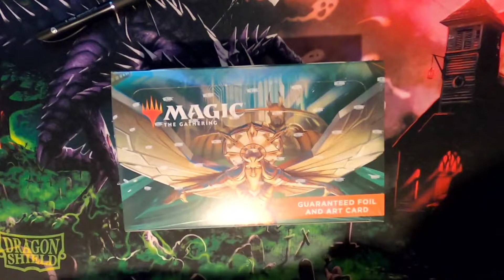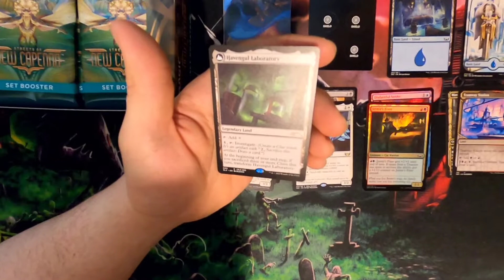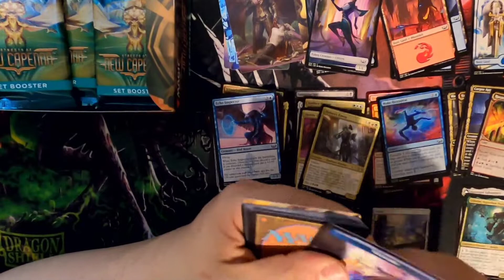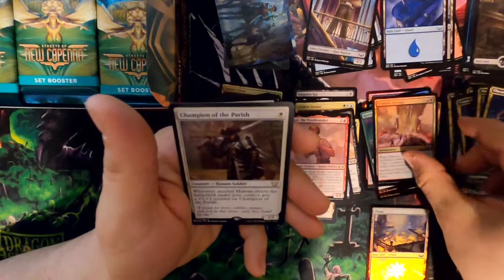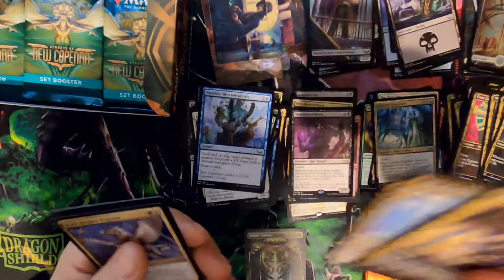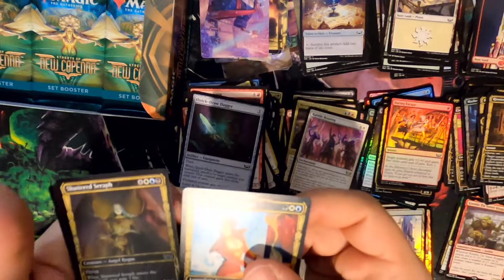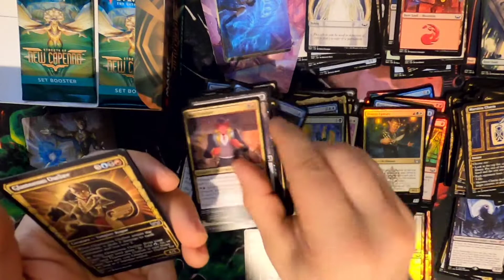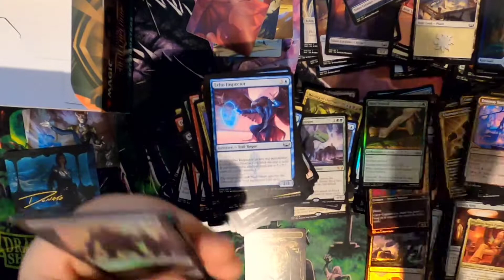Streets of New Capenna Booster Box Opening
AM OPENING NEW CAPENNA